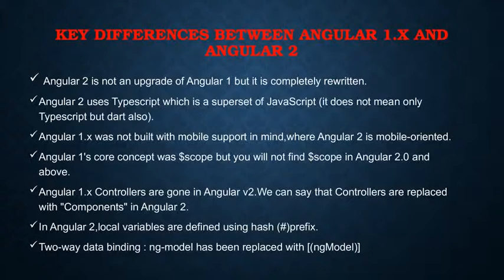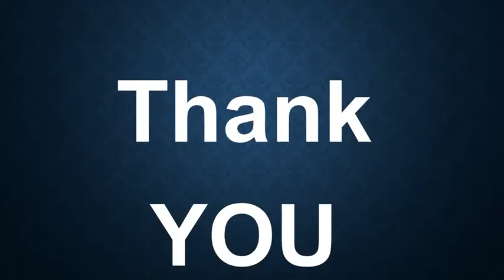Angular 2 Training in bangalore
Best angularJS 2,4,5,6,7 Training Institute In Banglore
Attend 4 Days Free Classes
40 Hours Course Duration
HTML 4,HTML 5,CSS3,Bootstrap,Javascript,AngularJS 1,2,4,5,6,7.
Weekend and Weekdays Classes Available.
8 Years Insustries Experienced Trainer.
  AngularJs 2,4,5,6,7 Training in Banglore
           AngularJS is an open-source,Javascript-based,front-end web application framework for dynamic web app development.
Although Angular 2 was a complete rewrite of AngularJS,
There are no major differences between Angular 2 and angular 4.
Angular 4 is only an improvement and is backward compatible with Angular 2.
Key Differences between Angular 1.x and Angular 2
*Angular 2 is not an upgrade of Angular 1 but it is completely rewritten.
*Angular 2 uses Typescript which is a superset of JavaScript (it does not mean only Typescript but dart also).
*Angular 1.x was not built with mobile support in mind,where Angular 2 is mobile-oriented.
*Angular 1's core concept was $scope but you will not find $scope in Angular 2.0 and above.
*Angular 1.x Controllers are gone in Angular v2.We can say that Controllers are replaced with "Components" in Angular 2.
*In Angular 2,local variables are defined using hash (#)prefix.
*Two-way data binding : ng-model has been replaced with [(ngModel)]
*Angular 2 uses Hierarchical Dependency Injection system which is the major performance booster of it.
*Angular 2 implements unidirectional-tree based change detection which,again,increases the performance.
*If you compare the file size,Angular 2 is 20 kb less than Angular 1 which helps in decreasing the load time for apps.
*Angular 2 provides more choice for languages.You can use any of the languages from ES5,Es6,Typescript or Dart to write Angular 2 code while Angular 1.x had Es5,Es6 and Dart only.Addition of Typescript is a great step as Typescript is an awesome way to write Javascript.
*To filter output in our templates in Angular 1.x,we used the pipe character(|) and on eor more filters.Now,in Angular 2,they are called pipes.The syntax remains same.
*Angular 2 uses camelCase syntax for built-in directives.For example,ng-class is now ngClass and ng-model is now ngModel.
*One of the biggest advantages of Angular is Dependency Injection.In Angular 2,DI is there but now there is a different way to inject dependencies.As everything is a class in Angular,so DI is achieved via a constructor.
Branch and Office Address :
Infocampus Software Training Institute
1st Floor,Above HDFC Bank
Near Kalamandir,ORR Marathahalli
Banglore – 560037.